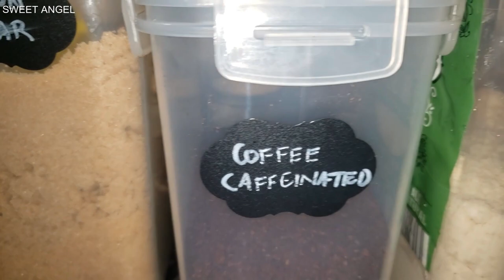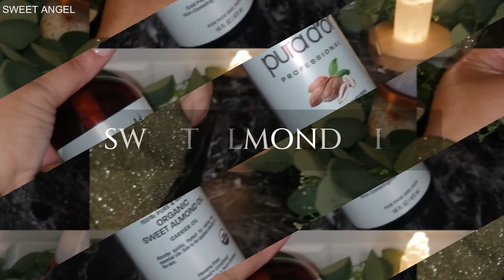How to Remove Bra Strap Marks and Indentions Naturally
🎥 Video Title: How to Remove Bra Strap Marks and Indentions Naturally

REMEDIES:

baking soda make a versatile skin remedy. Mix equal parts in a bowl to form a paste. Apply gently to the skin, massage, and rinse off after a few minutes. Use it for exfoliation, hydration, or to address specific skin concerns. Use a few times a week for best results.

🔹🔹Natural Body Exfoliators: Baking soda, sugar, coffee grounds, almonds, oatmeal, sea salt, cinnamon. 🔹🔹

Shea Butter: Rich in vitamins A and E, oleic and stearic acid. Boosts collagen production, mild UV protection (SPF 6), fades scars, repairs skin after sun exposure.

Rosehip Oil: Contains lycopene and beta carotene, known for skin-lightening properties.

Vitamin E Oil: Moisturizes, nourishes, smoothens skin, reduces hyperpigmentation and wrinkles.

Almond Oil: Reduces skin discoloration, hydrates, restores moisture, controls acne.

Argan Oil: Contains vitamin E, carotenes, beneficial fatty acids, hydrates skin, combats premature aging, reduces age spots and acne scars.

Lavender Essential Oil: Treats scars, reduces appearance of dark spots.

Lemon Essential Oil: Powerful skin bleaching properties, lightens skin, evens out skin tone.

Carrot Seed Oil: Rich in beta-carotene, inhibits pigmentation, helps remove pigmentation.

Exfoliating Shower Gloves

Silicone Anti Cellulite Massager